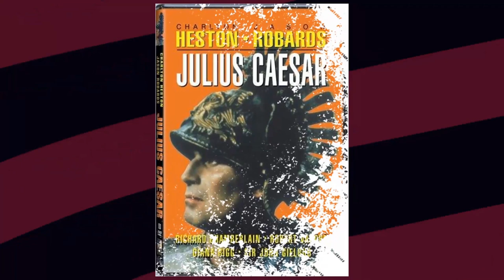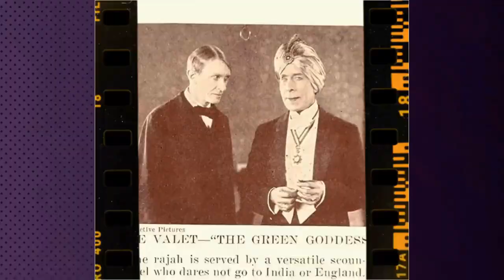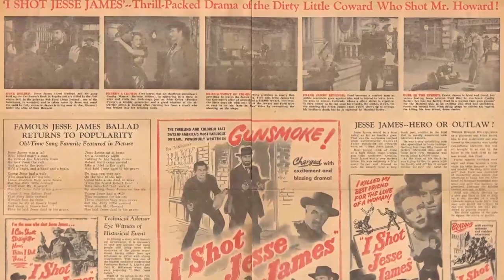Planet of the Apes TV Series - The Dark and Tragic Secrets That Will Haunt You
Roddy McDowall as Galen
Ron Harper as Alan Virdon
James Naughton as Pete Burke
Mark Lenard as Urko
Ron Stein as Gorilla Guard
Booth Colman as Zaius
Eldon Burke as Chilot
Tom McDonough as Macor
John Hoyt as Prefect Barlow
Jacqueline Scott as Kira
John Milford as Miller
Martin E. Brooks as Konag
Pat Renella as Jason
Bobby Porter as Arno
Biff Elliot as Orangutan
William Beckley as Council Orang
Wayne Foster as Gorilla Sergeant
Nick Dimitri as A Gorilla
William Smith as Tolar
Beverly Garland as Wanda
Joanna Barnes as Carsia
Sondra Locke as Amy
Roscoe Lee Browne as Hurton
John Ireland as Brun
Royal Dano as Farrow
Morgan Woodward as Martin
Norman Alden as Zako
Geoffrey Deuel as Anto
Percy Rodrigues as Aboro
Zina Bethune as Arn
Jane Actman as Fauna
Jackie Earle Haley as Kraik
Michael Conrad as Janor
Frank Aletter as Leuric
Jay Robinson as Bandor
Woodrow Parfrey as Veska
Anne Seymour as Ann
Michael Strong as Travin
David Sheiner as Zoran
Lonny Chapman as Polar
Ben Andrews as Miro
Marc Singer as Dalton
Joseph Ruskin as Daku
Richard Devon as Zandar
John McLiam as Gahto
Ron Soble as Kava
Norman Burton as Yalu
Robert Phillips as Gorilla Captain
Jennifer Ashley as Talia
Cindy Eilbacher as Lisa Miller